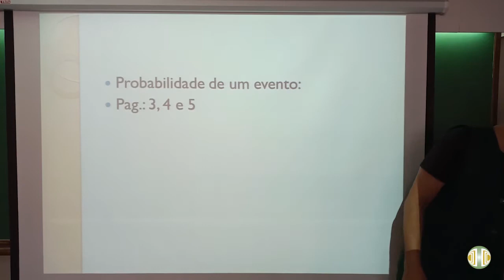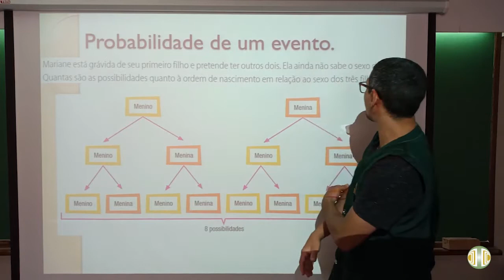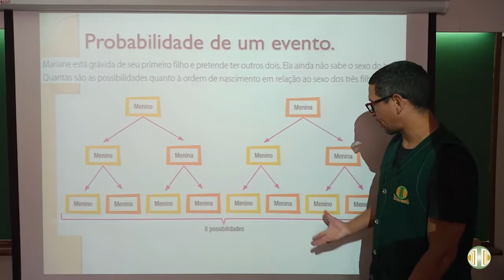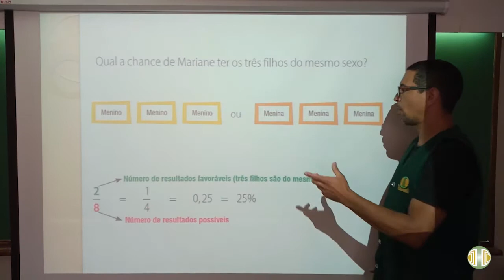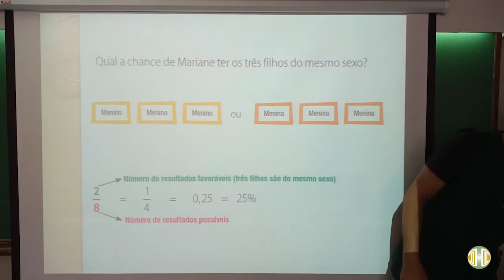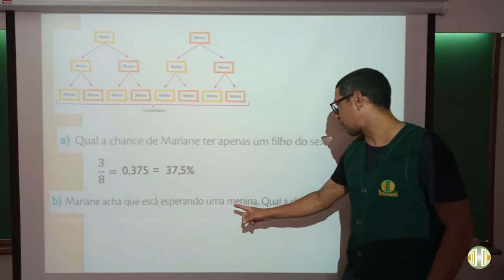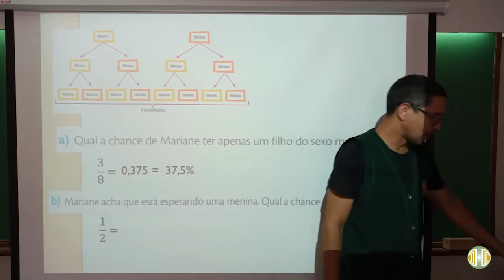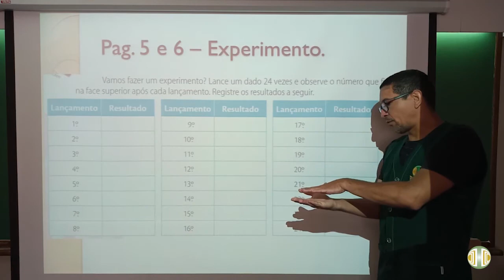6° ANO - Matemática - Volume 4 - Unidade 10 - Aula 1